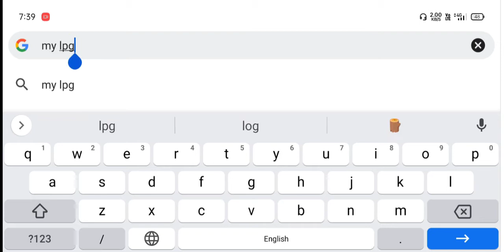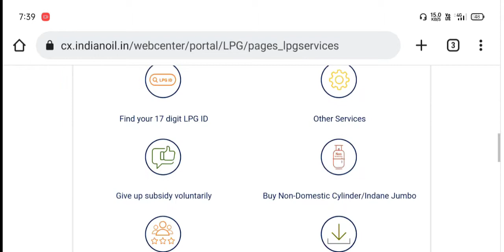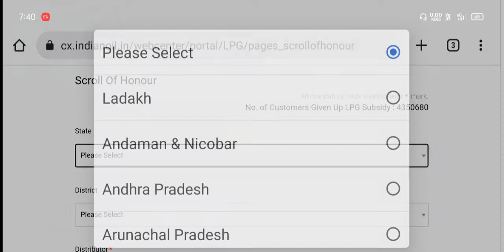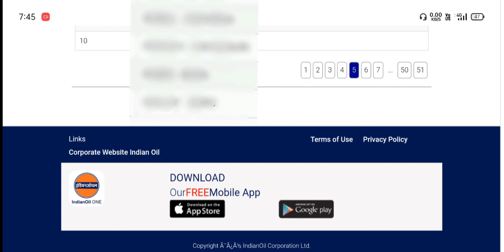LPG Gas New Update 2022 || How To Check LPG Gas Subsidy List Assam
My Gears
Boya By M1 Mic=